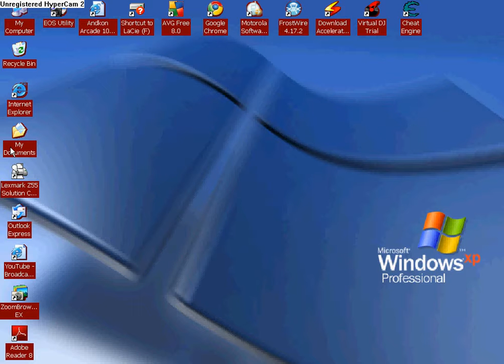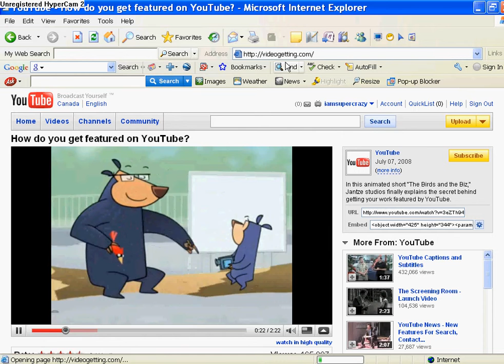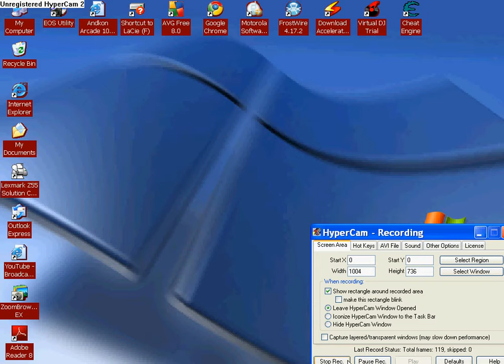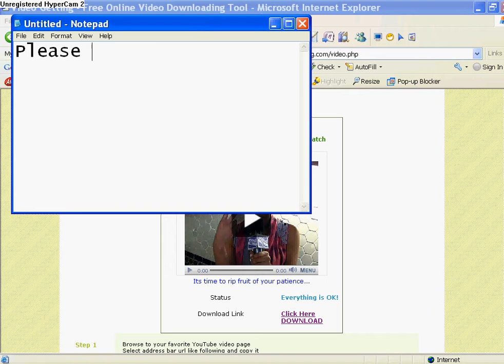How to download youtube videos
This is a video I made using hypercam 2 and it tells you how to download youtube videos for free.